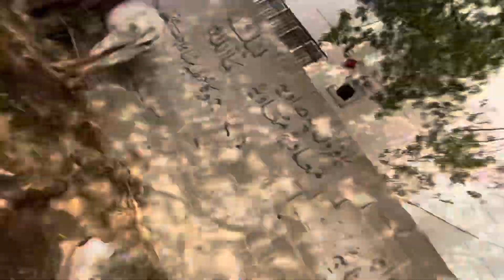Hamaray pichay ground mein bohut si belain ai vi hain aur apko heavy bulbull janwar dikhain gay🐂☝🏽..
Bail 20
bail 2023
bail 2022
bail 2023 qurbani
bali 2023
bali 2022
bali 2002 trailer
bali 2022 tekken 7
bali 2022 tekken 7 final
bali 2023 holiday
bali 2023 ravi teja movie
l.il 92)bahut takatvar B
bahut takatvar bel
bahut takatvar bodybuilder
bahut takatwar bodybuilder
bahut takatvar banda
bahut takatvar bahut takatvar
bahut takatvar bakra
bahut takatwar balveer
bahut takatwar bhoot
l.il 92)
bahut takatwar body
bahut takatwar bodyguardheavy
heavy bail
heavy bulbul ka
heavy bulbul ka baccha
heavy bail bulbul ka baccha
heavy bike ki video
heavy bike heavy bike bike
heavy cow
heavy buffalo in india
heavy ghagra song
l.il 92)
heavy rainheavy b
heavy bail
heavy bulbul ka
heavy bike
heavy bass
heavy bull
l.il 92)
heavy bulls unloadingheavy bai
heavy bail
heavy bail mehndi design
heavy baiko ki race
heavy bike
heavy bike race
heavy bike sound
l.il 92)
heavy bike price in pakistan
heavy bike stunt
heavy bikes in pakistanheavy bail
heavy bail
heavy baile mixtape
heavy baile ciranda
heavy baile maconha e pente
heavy baile nocturno 150
l.il 92)
heavy baile instrumental
heavy baile montagem para
nao para
heavy baile game face on